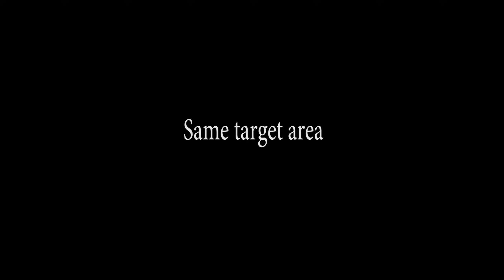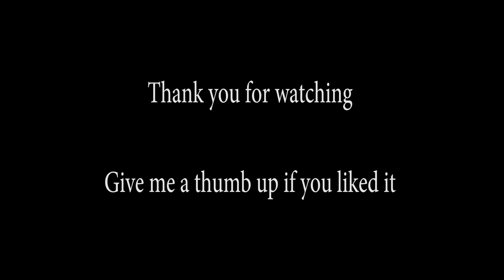IL-2: Great Battles - The Lonely Mustang on Combat Box pt. 2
Hello and welcome to the second video about my attempt to become ace in a day.
After landing with my damaged Mustang on the last sortie, I took a brand new one, Dallas Doll, to cover again the same target area which was constantly under attack.
This time I added a tactical commentary on the video.
Hope you'll enjoy it, see you in part 3!